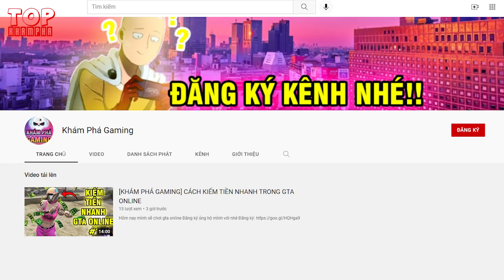NAMI TỪNG CHÔM ĐƯỢC KHO BÁU?! | NHỮNG KHO BÁU NAMI SỠ HỮU ĐƯỢC TRONG ONE PIECE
Là một trong những nữ nhân mê tiền hơn mọi thứ trong khi đồng đội của cô có nhiều đam mê khác hơn như là mê thịt, mê sức mạnh vâng vâng và mây mây, nhưng chỉ mỗi mình nami là có niềm đam mê mãnh liệt với tiền bên cạnh việc vẽ hải đồ, tuy nhiên trong suốt quá trình phiêu lưu của mình các bạn đã đếm được bao nhiêu lần Nami thật sự có được khó báu rồi? tất nhiên là nhiều hơn 1 lần rồi